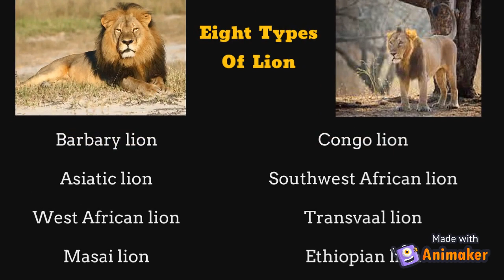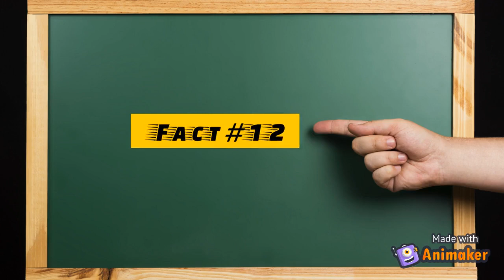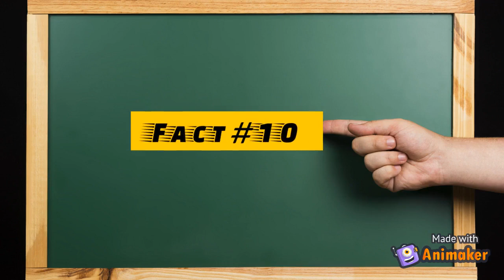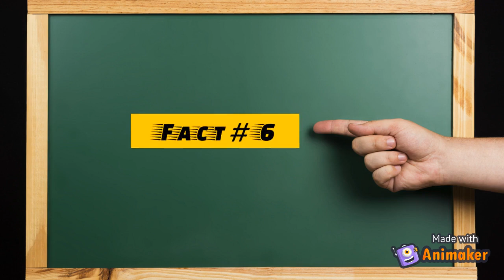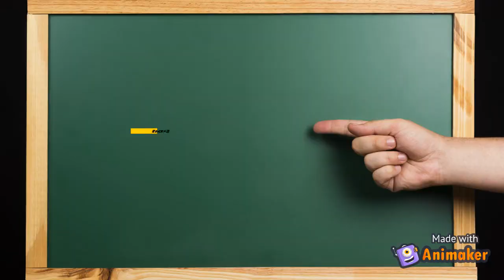20 Fun Facts About Lions || Awesome Facts About Lions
Know about 20 amazing facts about lion through this fun video.

Source Credit: Wikipedia, Google.